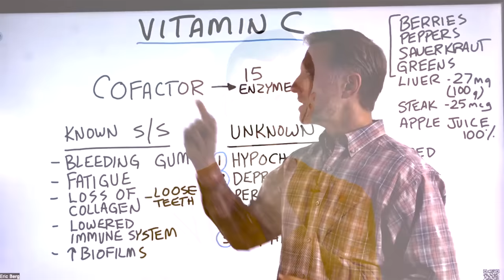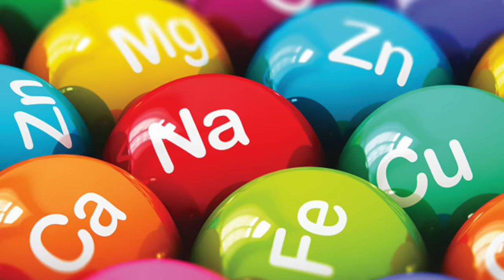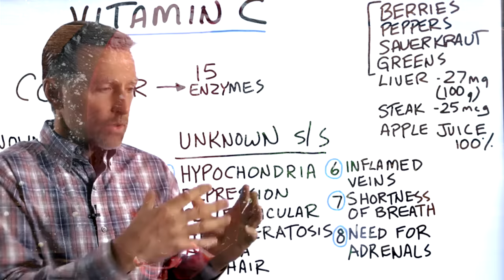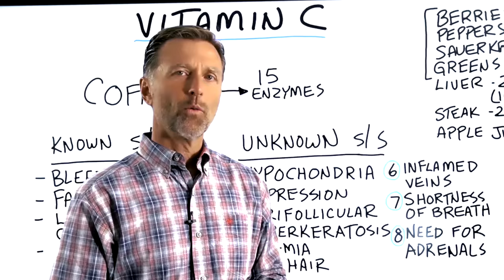8 Signs of a Vitamin C Deficiency You've Never Heard About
You might know that vitamin C deficiency could cause a lowered immune system. But do you know about these surprising vitamin C deficiency symptoms?

Check out the Dr. Berg Chewable Vitamin C Complex here: 🛒

0:00 Introduction: Signs of a vitamin C deficiency
0:10 Commonly known vitamin C deficiency symptoms
0:40 What are vitamins, and what do they do?
1:55 Lesser-known symptoms of vitamin C deficiency
3:20 Foods rich in vitamin C
4:00 Can you get enough vitamin C from juice?
8:02 Learn more about vitamin C!

Let's talk about the symptoms of vitamin C deficiency you may have never heard of before.

Commonly known vitamin C deficiency symptoms:
 • Bleeding gums
 • Fatigue
 • Loss of collagen
 • Lowered immune system
 • Increased risk of biofilms

Vitamins are cofactors that work with enzymes. Without vitamins and certain minerals, important enzymes in the body can't work.

When you're deficient in vitamin C your body will allocate the vitamin C you have to the essential enzymes, but not all of them. A complete lack of vitamin C is fatal.

Lesser-known symptoms of vitamin C deficiency:
 • Hypochondria
 • Depression
 • Perifollicular hyperkeratosis
 • Anemia
 • Dry hair
 • Inflamed veins
 • Shortness of breath
 • Problems with adrenaline

The best sources of vitamin C are fruits and vegetables. Juice, like apple juice, is not a good source of vitamin C. Juice has too much sugar and is pasteurized, which destroys natural vitamin C.

Foods rich in vitamin C:
 • Berries
 • Peppers
 • Sauerkraut
 • Leafy greens

I hope this helps increase your awareness of surprising vitamin C symptoms.